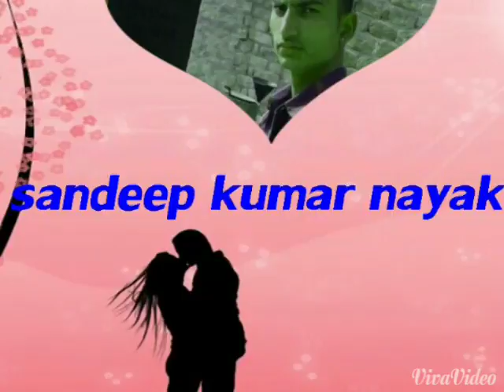March 10, 2017